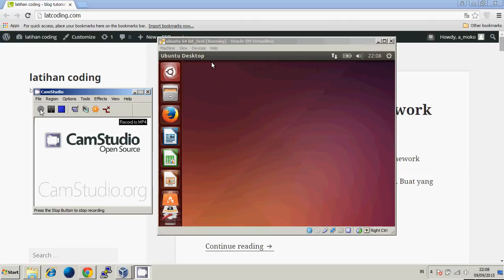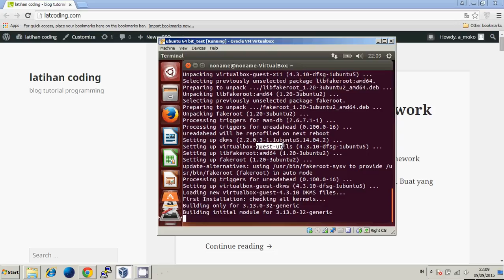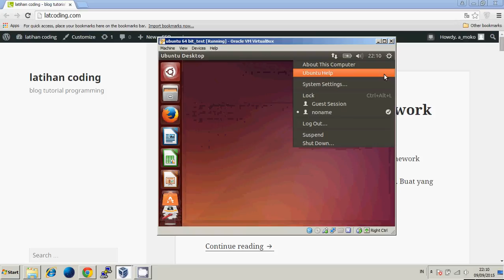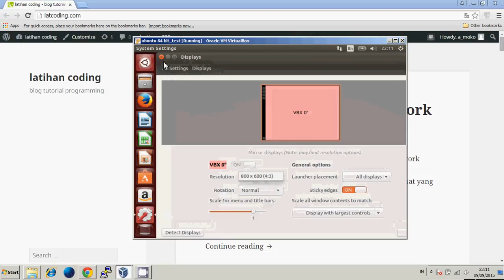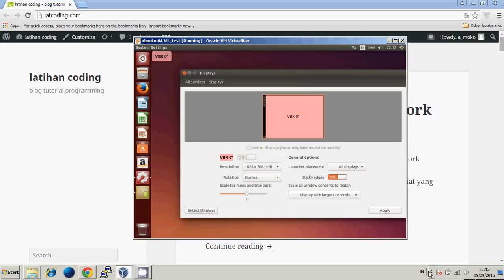how to change resolution on ubuntu 14 04 - virtualbox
Here i'm using :
- virtualbox v.4.2.4 r8
- ubuntu 14.04, 64bit